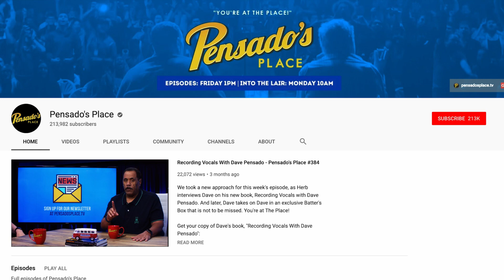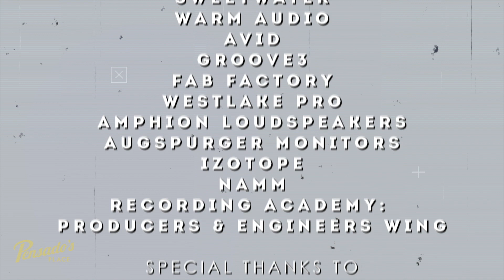Ask Dave and Herb (Part One) - Pensado's Place #420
You asked the questions, we got the answers. Enjoy Part One of an all new 'Ask Dave and Herb'.
SWEETWATER GEAR FEST (JUNE 21 & 22) @ Sweetwater Campus
PENSADO LIVE - Sat. June 22nd 3:30 - 4:30PM in Conference Hall 1
SUMMER NAMM (JULY 20 @Nashville Music Center) FREE BADGES:
Filmed at Musician's Institute Live House Hollywood